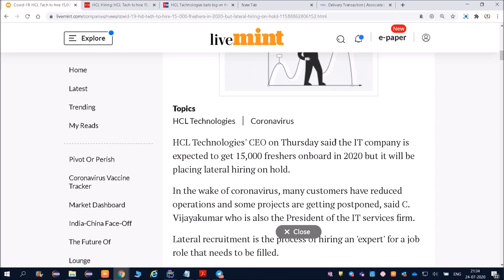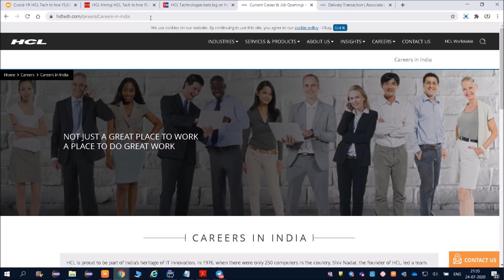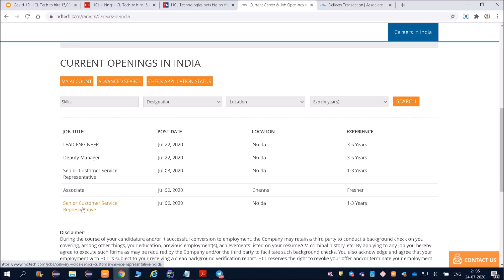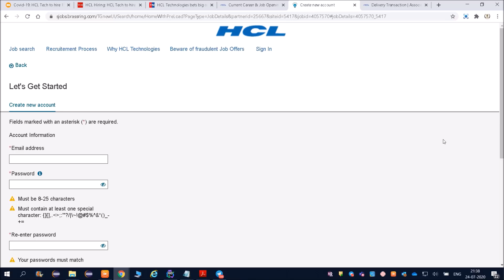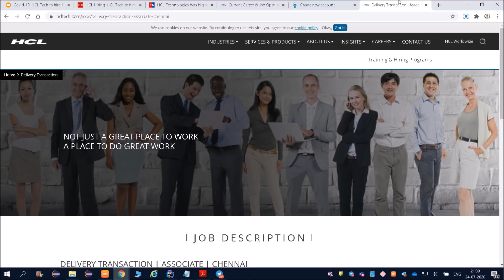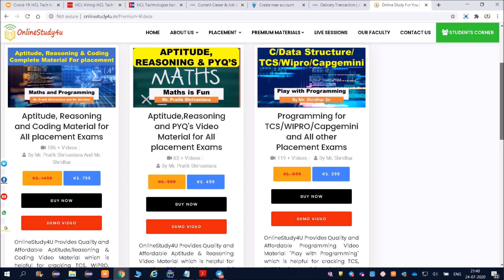HCL Hiring 15000 feshers ! HCL Latest Jobs India 2020 ! HCL Mega Hiring For Freshers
HCL Technologies' CEO on Thursday said the HCL company is expected to get 15,000 freshers onboard in 2020 but it will be placing lateral hiring on hold.